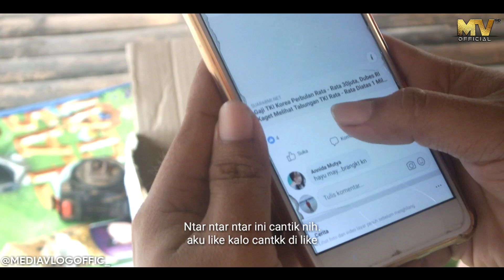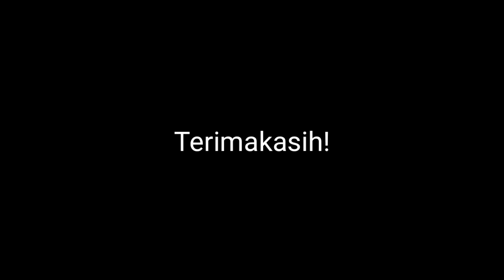EDAN HP ANYAR - Film Pendek Jawa Lucu Eps.17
Asallamualaikum guys Ada yang baru lagi nih yang berjudul EDAN HP ANYAR  masih sama dengan lanjutan nya kemarin yaa. Etss tunggu dulu cerita ini blm selesai sampe disini ya guys masih ada kelanjutan nya lagi😊